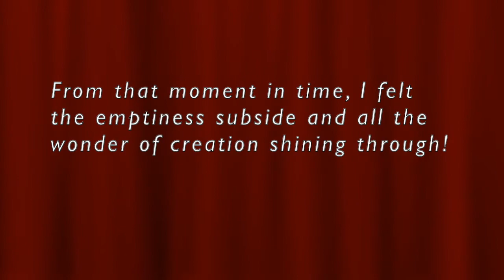Feel IMPOTENT: Powerless! Inadequate! Weak! Useless! Worthless!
Nobody's looking at you.  Nobody notices you.  Nobody sees you! Our weakness can really hold us down if we let them.
We can position ourselves to line up for all the benefits of life; rather than all of mishaps. Even when we get trapped (out of our control), we have an advocate, who is always along side of us, every step of the way; who keeps us in perfect peace and delivers us.  Pats2cents